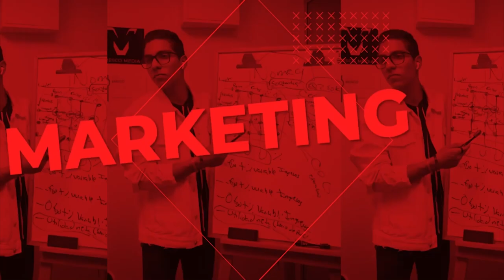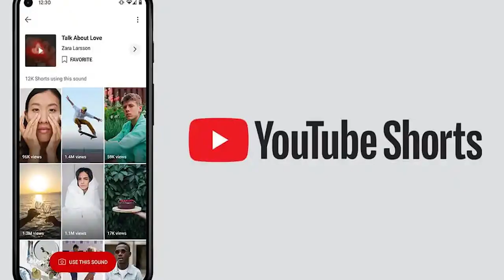Con estas 6 estrategias empece a tener clientes y sin invertir nada / Estrategias de adquisición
En este video te comparto algunas de las estrategias que utilizo para llevar clientes a mi negocio todos los meses.

Si eres emprendedor o tienes la intención de crecer tu empresa necesitas ayuda o un mentor, lastimosamente la mayoría no puede permitirse pagar por uno ni sabe donde conseguirlo… es por esto que he creado una guía para ti. Obtén tu copia de "las 100 llaves del Emprendedor exitoso" libro que ha ayudado a cientos de emprendedores a cambiar su mentalidad y crecer sus negocios.

LA HABILIDAD MAS IMPORTANTE PARA CUALQUIER EMPRENDEDOR ES VENDER Y NADIE TE ENSEÑA A HACERLO DE FORMA CORRECTA, es por esto que junto con otros mentores hemos creado un manual para triplicar las ventas de tu negocio. Obtén tu copia de “Aquí solo aceptamos el si”, el libro que ha ayudado a cientos de empresas en todas las industrias.